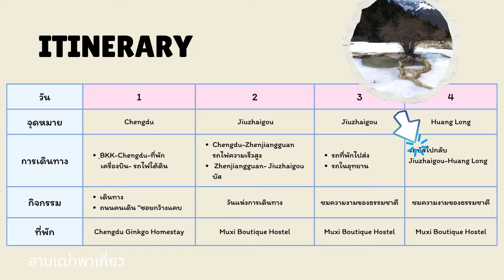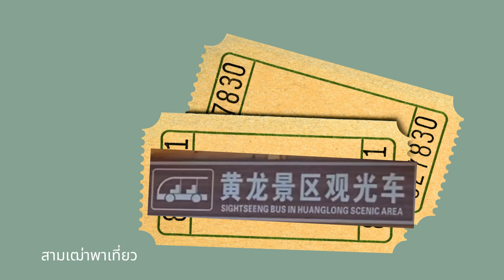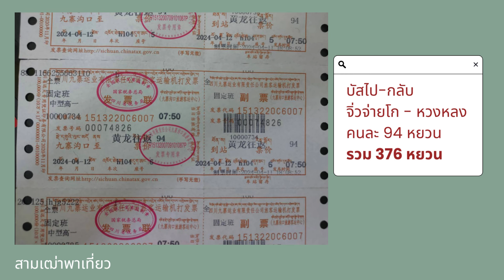EP6: เที่ยวเอง Huanglong หวงหลง แบบบัสไปกลับจิ่วจ่ายโก -D4เสฉวนฝั่งตะวันออก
การเที่ยวในวันที่ 4 ของ เสฉวนฝั่งตะวันออก
📌นั้นคือ หวงหลง
สามเฒ่าพาเที่ยวได้ ลองเที่ยว แบบ บัสไปกลับจิ่วจ่ายโก
เล่าเรื่องการเดินทางแบบละเอียด
เพื่อนพ้องน้องพี่ มีข้อมูลนะ
💡 แนะนำว่า เมษาไม่ต้องไปก็ได้ อิๆ เพราะไม่มีน้ำในแอ่งมากมาย
รอไปเดือนมิถุนาเป็นต้นไปน่าจะสวยกว่านะ

🚅แล้ว Update รถไฟความเร็วสูงให้ในช่วงท้าย จะได้มีความหวังให้การท่องเที่ยวสะดวกขุ้นนะ

พยายามจะให้มีคลิปทุกอาทิคย์  แต่พอใช้ Canva ในการตัดต่อคลิป
ทำให้มัวแต่ทำลูกเล่นต่างๆ เข้ามา...ใช้เวลามากขึ้นกว่าปกติเข้าไปอีก
ก้หวังว่าคนดูจะสนุกแบบเนื้อหาละเอียด ไม่น่าเบื่อ
555ไม่รู้ว่าน่าเบื่อไหม